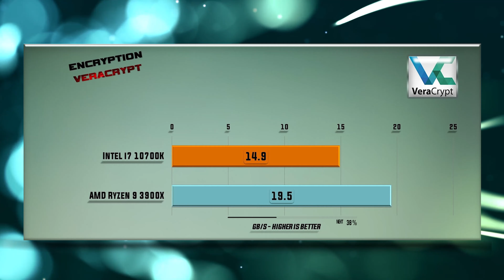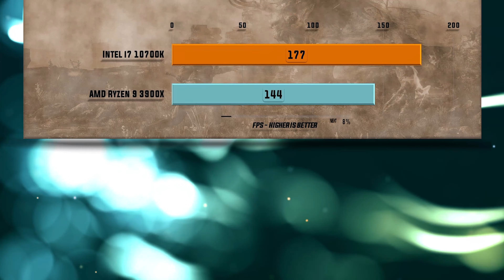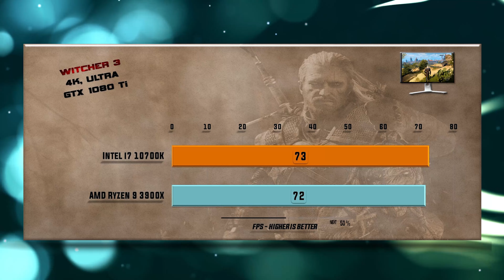Intel i7 10700K vs Ryzen 9 3900X Benchmarks – 15 Tests 🔥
10700K vs 3900X Benchmarks | 15 Tests – Which is better CPU? Which one to choose for gaming and for work?

CPU Tests:
X265
7-ZIP Compression – 0:14           VeraCrypt Encryption – 0:26                    X264 – 0:38
Games tested on GTX 1080/GTX 1080 Ti/RTX 2080 Ti:
Hitman 1080p – 0:51                    Total War Warhammer 1080p – 01:03   SOTR 1080p – 01:19
Witcher 3 1080p – 01:31              PUBG 1080p – 01:44                                FAR CRY 5 1080p – 01:55
Witcher 3 4K – 02:06                     SOTR 1440p – 02:19                                FAR CRY 5 1440p – 02:31
Battlefield V 1080p – 02:44          Metro Exodus 1080p 02:55